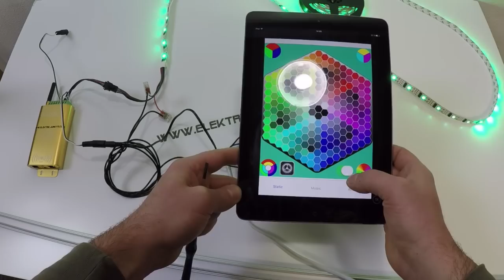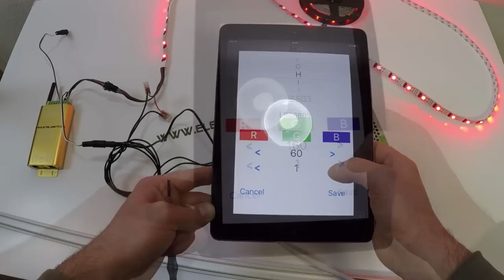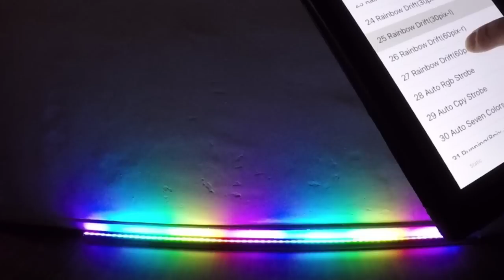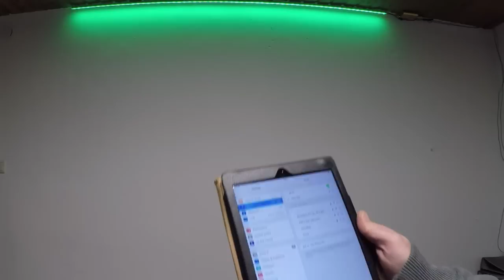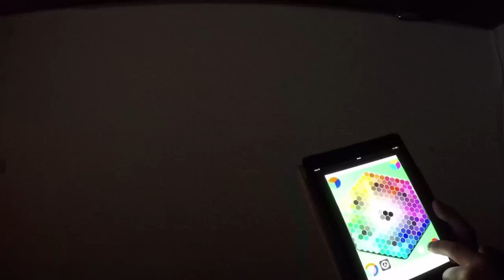how to install Dreamcolor Wifi Controlled DMX Digital LED Strip Instalación del LED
how to install Dreamcolor Wifi Controlled DMX LED Strip WS2801 Aluminum Profile Instalación del LED how to install WS2801 LED Strip in Aluminum Profile with Wifi, Instalación del LED, Cómo conectar las luces LED Audio Control Instalación del LED LED Установка WS2812b Perfil de aluminio LED Installation mit Aluminium Profil

how to build your own flexible LED Display by LED Strips was our first DIY Video Project in the LED Programming Field People ask us to Show some more or Show Videos with WS2811 and a higher pixel Pitch and an Real time Live Transmittion controller, that´s why we upload this Video now several other Projects are in construction also some Adressable LED Strips controlled by Arduino Board & Raspberry Pie will follow soon, thanks for all the Likes and Shares .

Como hacer una cortina led, Aprende a elaborar una cortina led de manera fácil, LED de encendido electrónico para principiantes
Про LED-лампочку,Вращающийся RGB LED шар  LED сделать это самостоятельно, Бесконечное зеркало столик с эффектом туннеля, Рисунки 3D на асфальте, бесконечность Зеркало, LED Анимация Показать, сделать свой собственный светодиодный дисплей, LED подсветка монитора своими руками,